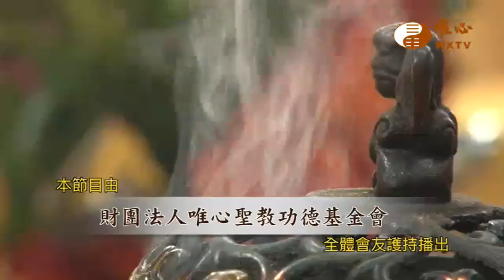【水陸法會義工利人天363】｜ WXTV唯心電視台